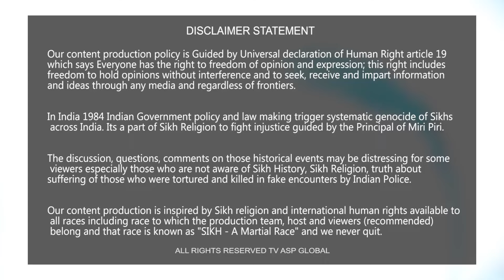ਸਿੱਖਾਂ ਦੇ ਮਾਮਲਿਆਂ ਸਬੰਧੀ ਨੀਤੀ ਕੋਈ ਸਿਆਸੀ ਪਾਰਟੀ ਨਹੀਂ ਸਗੋਂ Deep State ਹੀ ਘੜ੍ਹਦੀ ਹੈ-deepstate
shorturl.at/dqEH4

Your Host